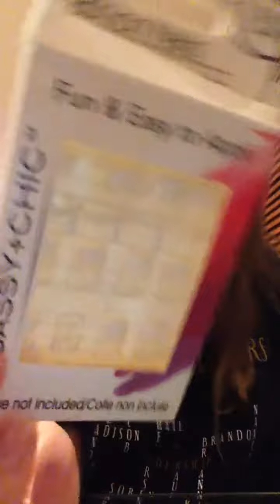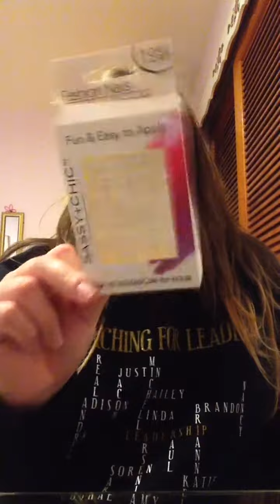Rant about homecoming